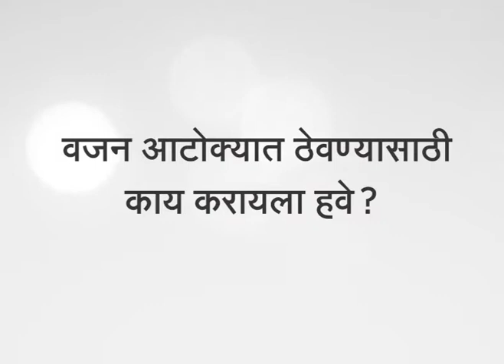youtube video #-Zq63XzB4Ak